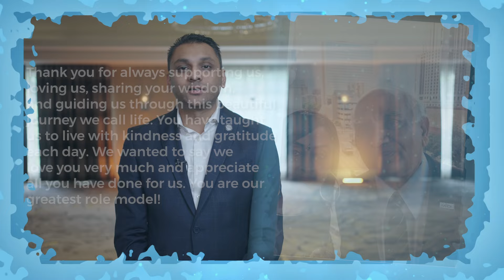AAHOA Happy Fathers Day 2024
Happy Fathers Day to all AAHOA members and industry members.